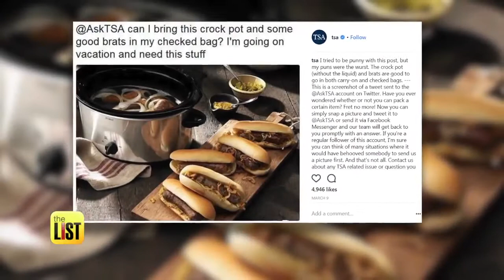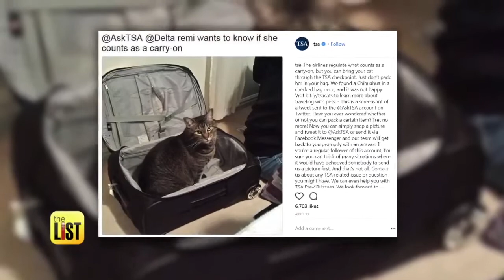3 of the Most Hilarious Ak TSA Questions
Yes, TSA actually has a Twitter account where people tweet in questions about what they can and can't bring on board. We found a few interesting posts and the responses are even better.